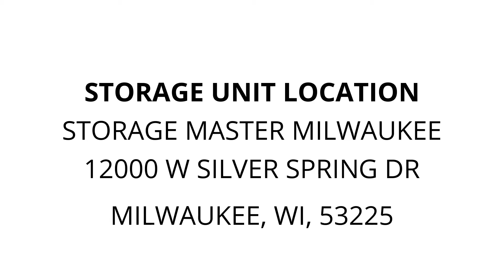Storage Master Milwaukee - Unit 453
Freezer, chest, Washer, tables, boxes